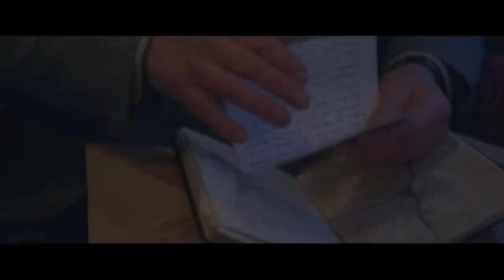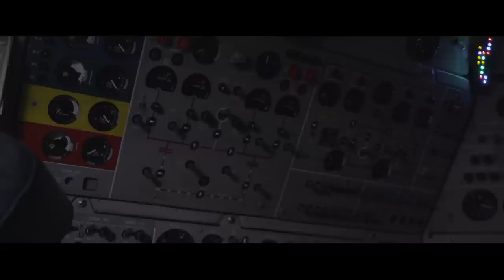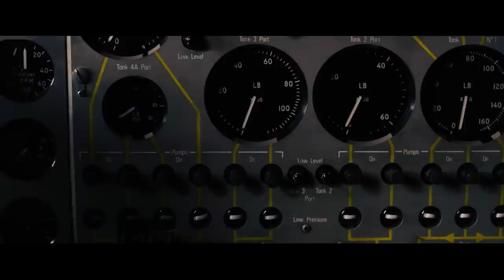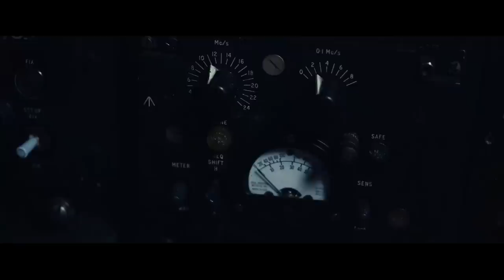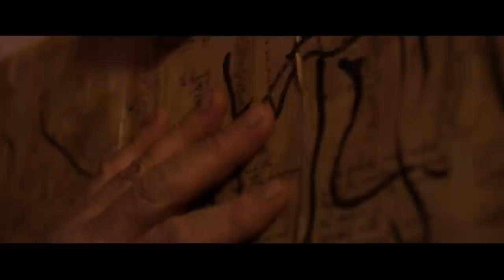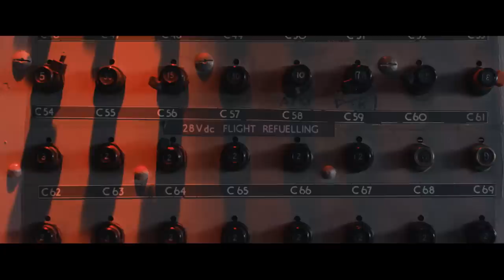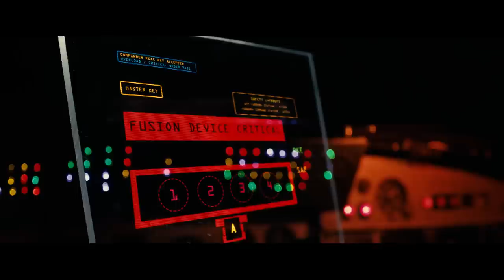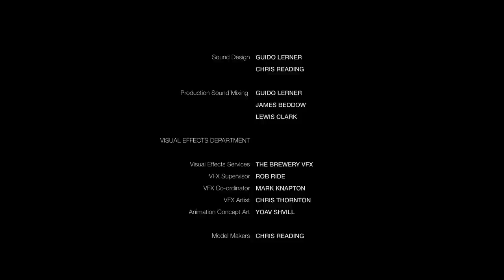Somnus (2017) | Full Movie | Rohit Gokani | Victoria Oliver | Robert Myler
When malfunctions aboard a commercial vessel force a change of course to the remote asteroid colony Somnus, the crew soon discover the inhabitants of Somnus have a dark past and troubling plans for the future of mankind.

Director: Chris Reading
Stars: Rohit Gokani, Victoria Oliver, Robert Myler